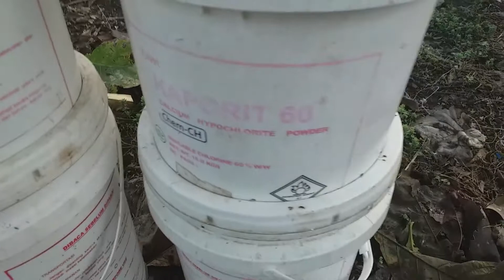Peluang Emas!! Mudah Olah Sampah Rumah Tangga!! Dapat Cuan